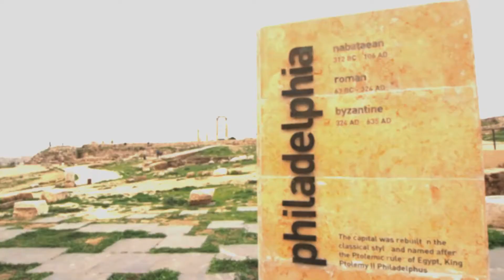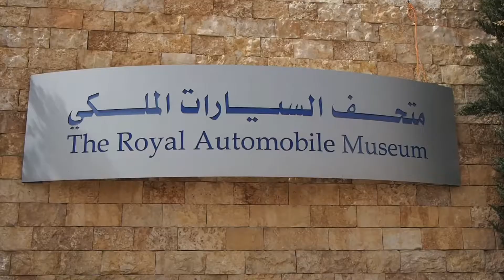Jordan: Amman, Jerash and Desert Castles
The capital city of Amman is a modern thriving metropolis, while being one of the oldest continuously inhabited cities in the world. North of Amman is the Graeco-Roman city of Jerash, widely regarded as the best-preserved city of the Decapolis. Located east of Amman, the desert castles of Jordan can be seen on a day trip from the capital. Dating back to the seventh century, their fine mosaics and frescos make them beautiful examples of early art and architecture.